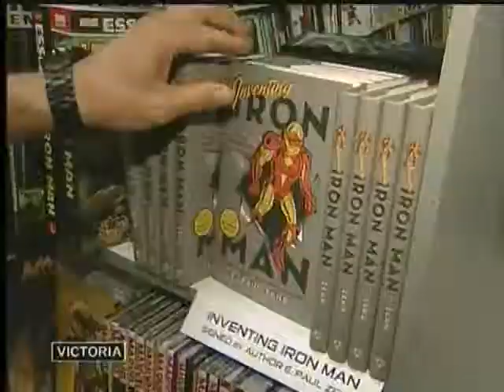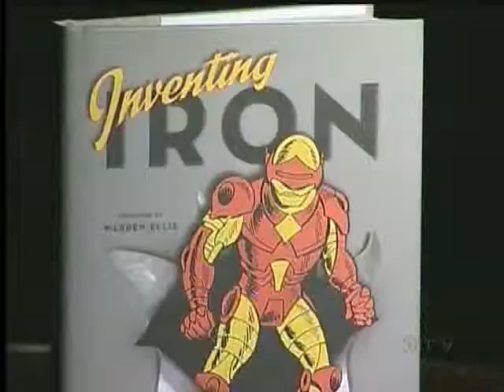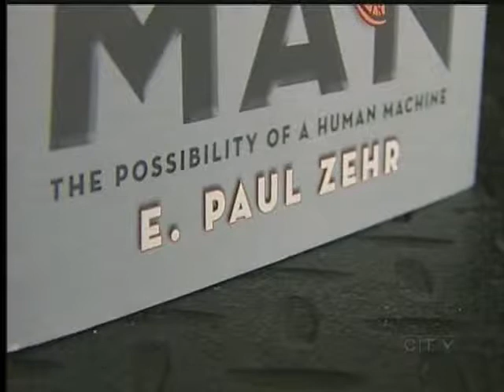Neuroscientist Explores Possibility of Becoming a Comic Book Superhero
A Neuroscientist at UVic is exploring the possibilities of becoming a real comic book superhero.

E. Paul Zehr's latest book is called 'Inventing Iron Man'.

Based on two international stories today, humans are striving to be super.